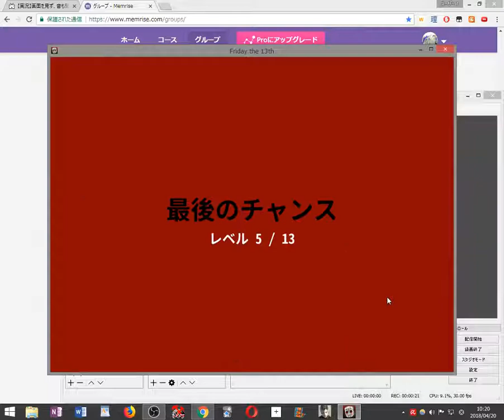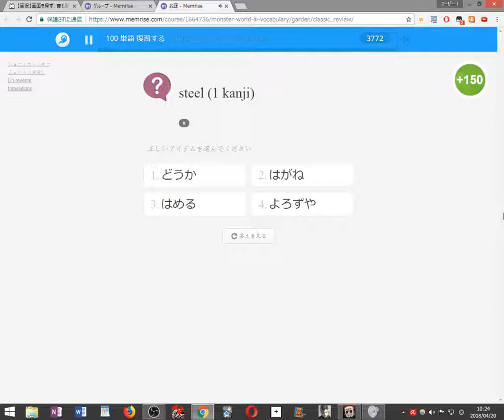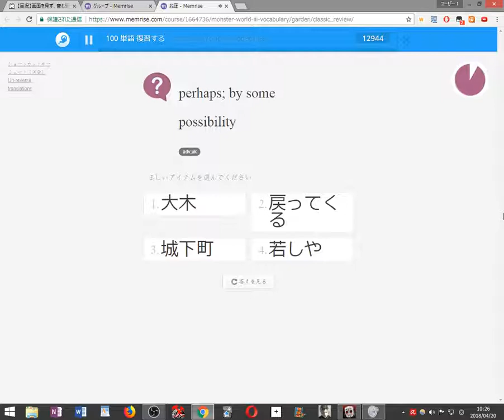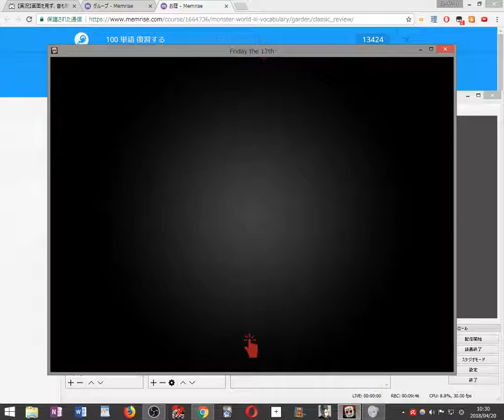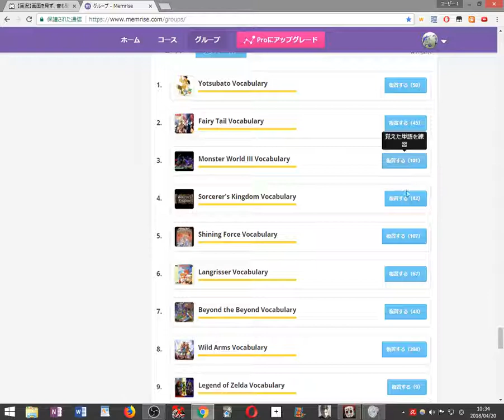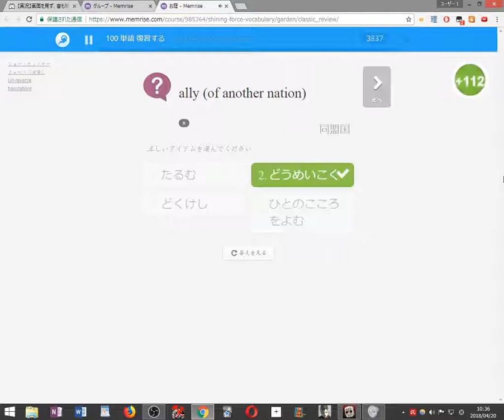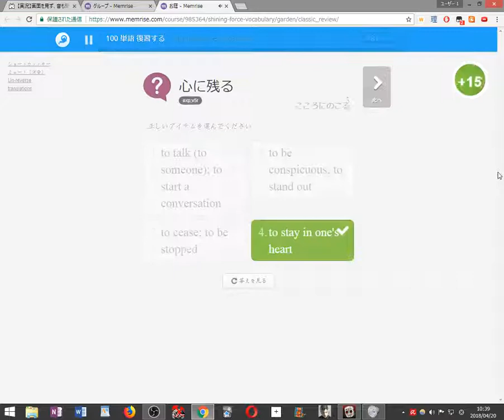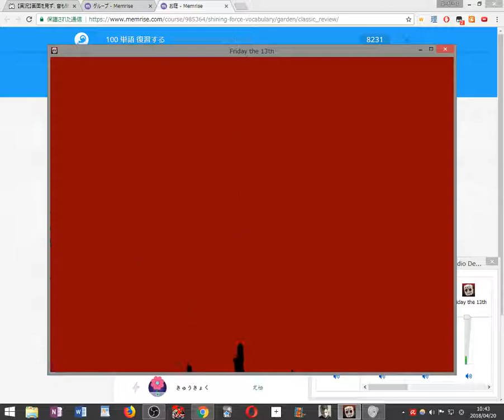【初見縛り実況】死んだら100単語を勉強する13日の金曜日 Killer Puzzle part13